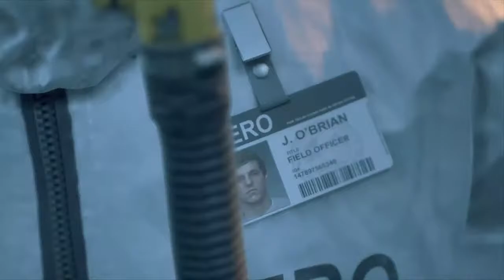Im scared as s**T